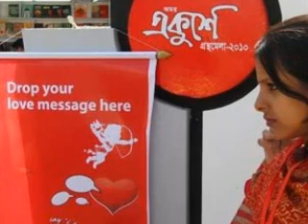Poth parvez new sdtbd